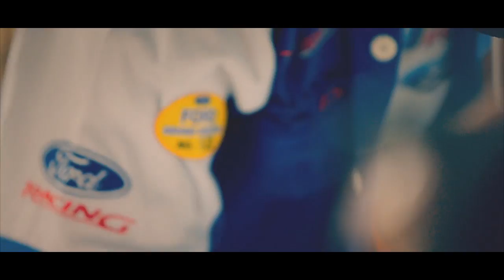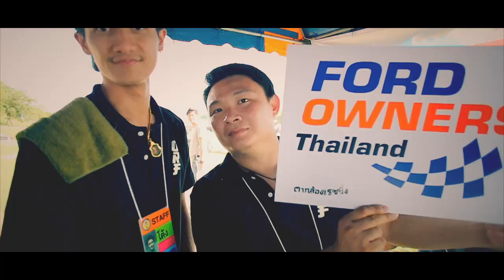Ford Grand Meeting #1 @ BIRA CIRCUIT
by TAKLONG RACING PRODUCTION